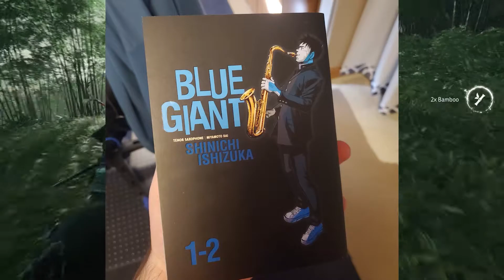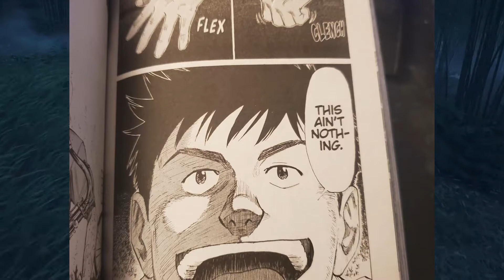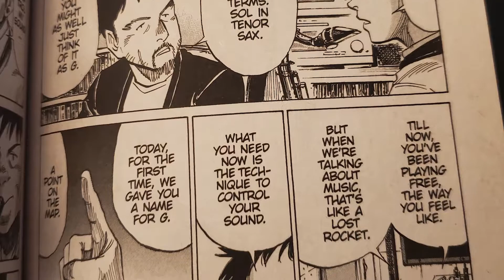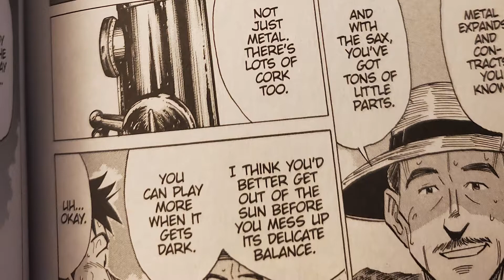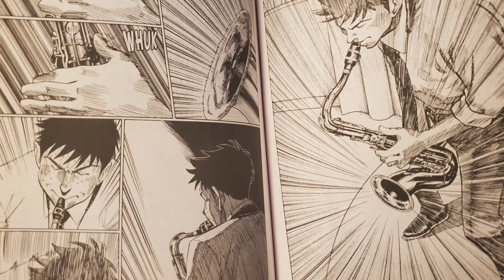How Blue Giant Inspires Growth Through Passion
Rambling about the Blue Giant manga while I play Ghosts of Tsushima. Guess it's kind of like a podcast? Either way, let me know if you liked it.